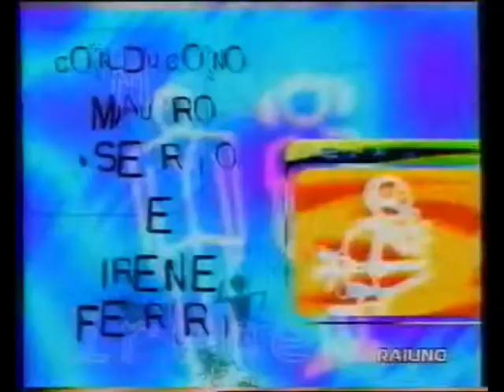Solletico 1998/1999 - Videosigla Rai Uno